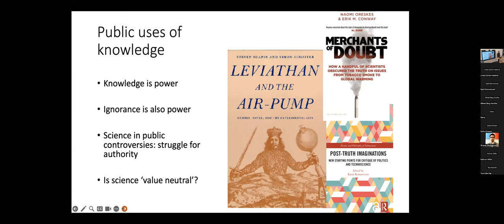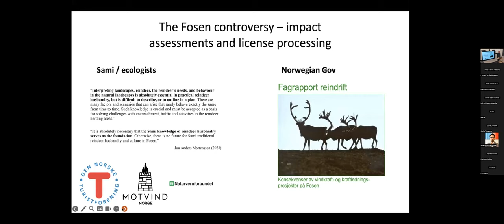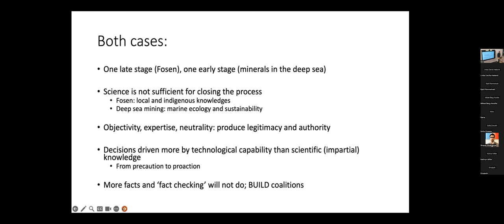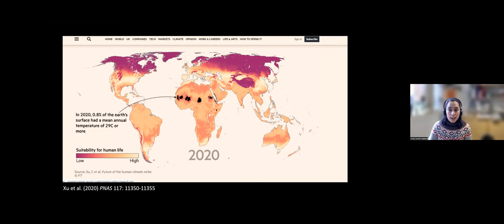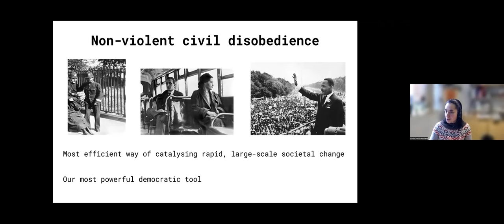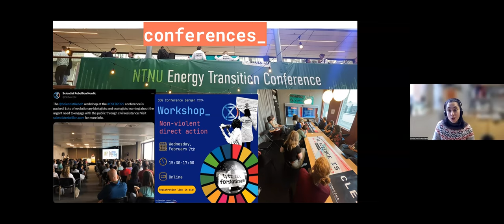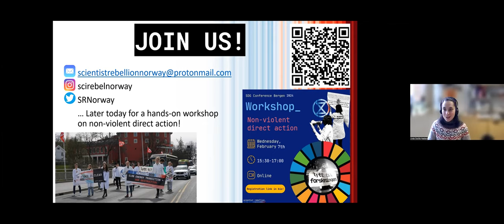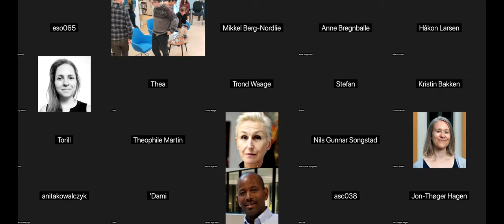Researcher as an activist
Can you be a sustainability researcher and an activist? Yes! At the Centre for Climate and Energy Transformation (CET), our strategy is to produce actionable knowledge on how to achieve a rapid, just and deep transformation of society. Some of our researchers participate in climate demonstrations and voice their opinions in other ways, for instance in opinion pieces, debates and social media.

We do not do this blindfolded: The topic of research and activism (R&A) is discussed a lot at CET, and in this seminar, we invite you to join us in exploring research and activism in theory and practice:

Part 1: Theory (presentations + discussion)

- The principles that separate research and activism, and their relevance
- Alternative ways to understand the relationship between research and activism
- Moral consequences of being a researcher and NOT being an activist

Moderator: Janne Bjørgan, PhD Candidate, CET

Presentation by Kjetil Rommetveit, Professor, Centre for the Study of the Sciences and the Humanities, UiB

Part 2: Practice (panel discussion)

- Practical issues when engaging in activism as a researcher
- Experiences and best practices of combining research and activism
- How academia can allow for professional integration of research and activism

Moderator: Christine van der Horst, PhD Candidate at CET

Panel:
- Kerim H Nisancioglu, Professor, Bjerknes Climate Centre for Climate Research
- Anand Bhopal, PhD Candidate, Bergen Centre for Ethics and Priority Settings (BCEPS)
- Mikkel Berg-Nordlie, Senior Researcher, OsloMet, and Elsa Laula Renbergs Institute

Relevant for:
SDG 5: Gender Equality
SDG 11: Sustainable Cities and Communities
SDG 13: Climate Action
SDG 16: Peace, Justice and Strong Institutions